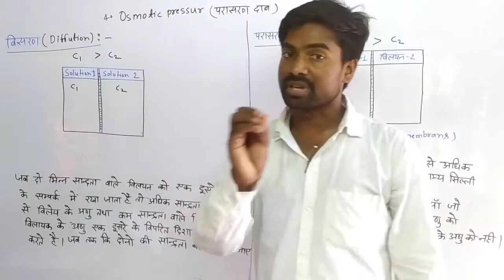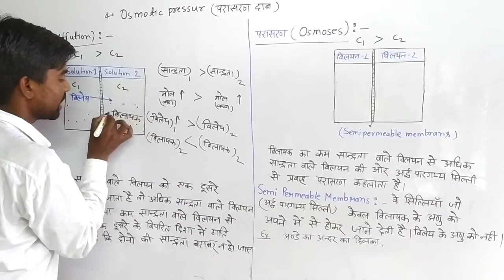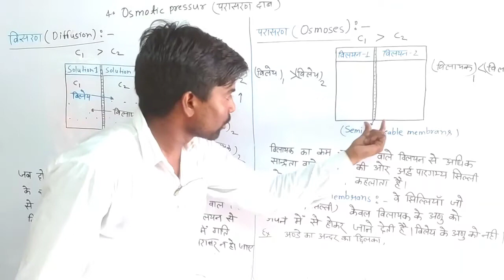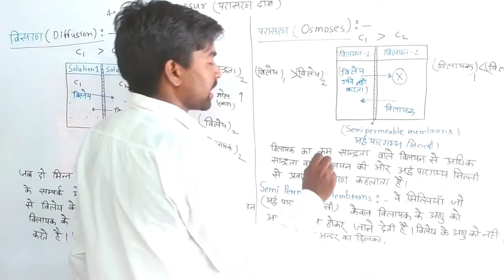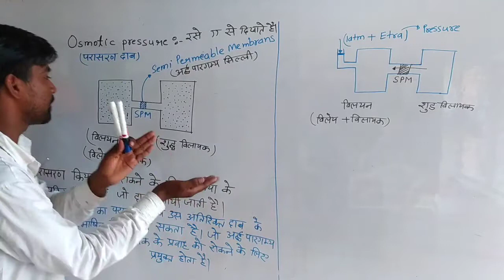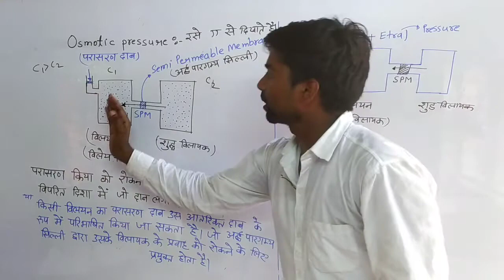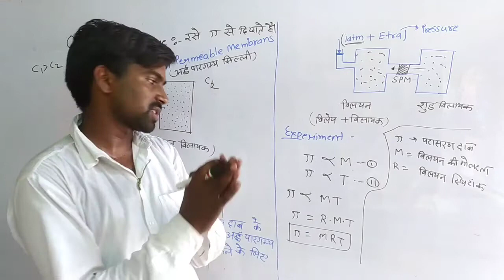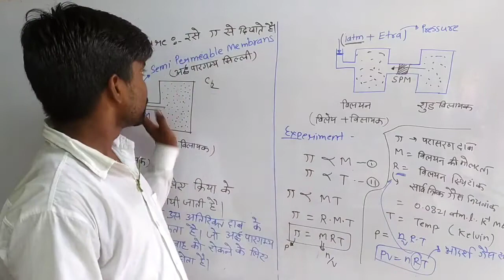Class 12। Solution (विलयन)।Part-08।Colligative Properties।Osmotic pressure (परासरण दाब) NCERT।HINDI।